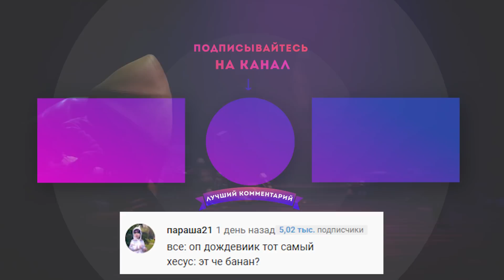Реакция Летсплейщиков на Монстра Шестую в Little Nightmares 2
Музыка в видео: Dan Lebowitz - After You.